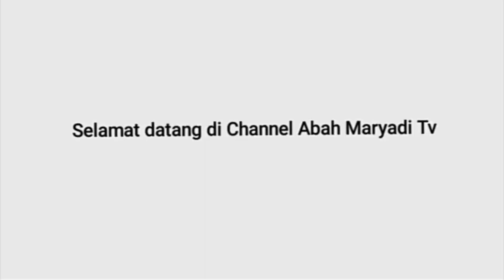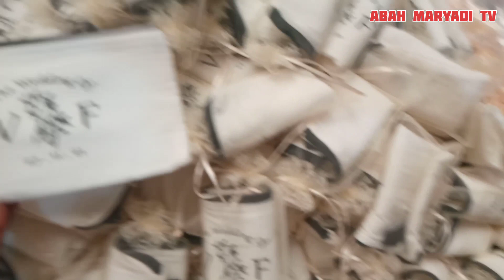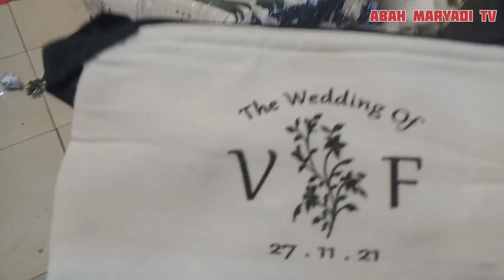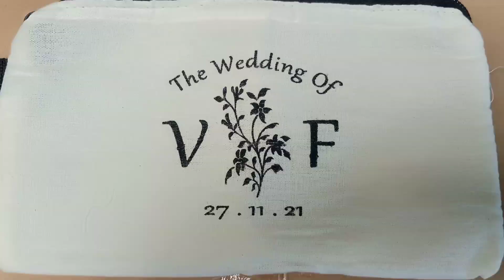PACKING SOUVENIR DOMPET BLACU || KATALOG GAMBAR unik & keren 2021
Jumpa lagi di chanel saya abah maryadi tv
   Di video kali ini saya akan packing souvenir pernikahan dompet blacu bahan blacu unik dan katalog untuk sablon
   Terimakasih sudah mendukung dan mensupport cehenel saya untuk berkembang
    Dukung terus ya teman teman chenel saya dengan cara
like ,komen ,shere & subscrebe

    Terimakasih 🙏🙏🙏